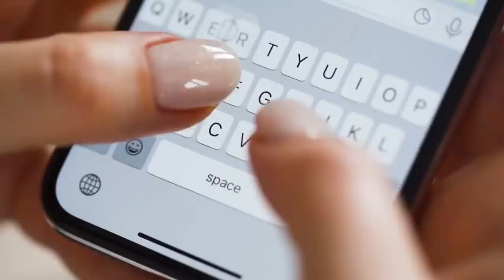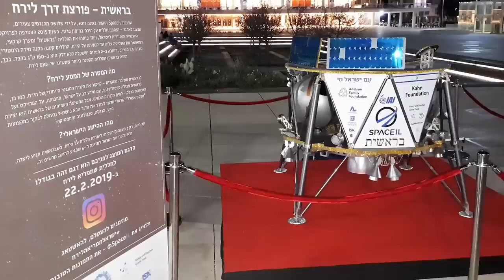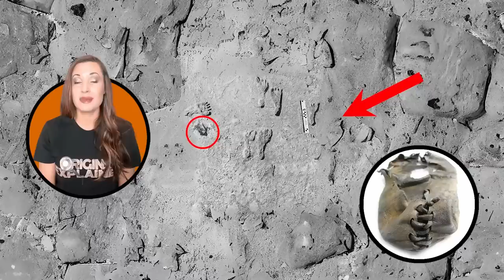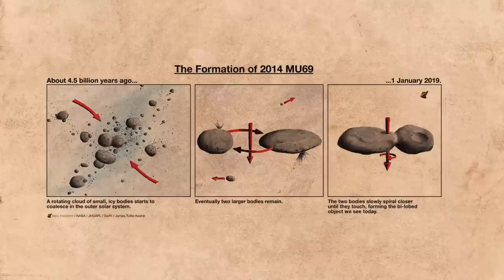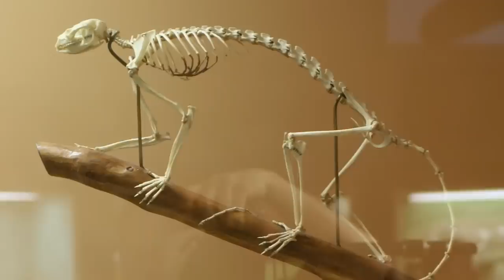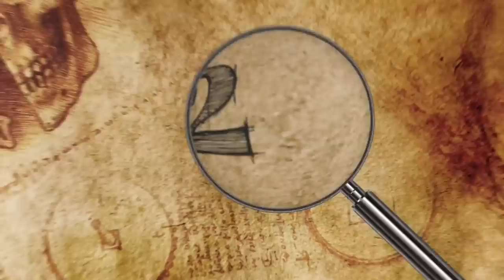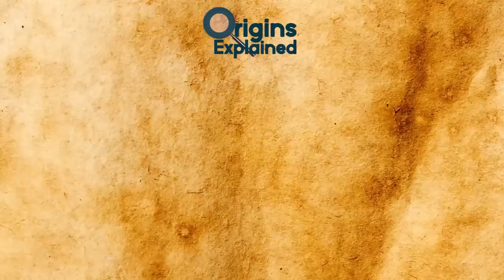The Most Incredible Recent Discoveries